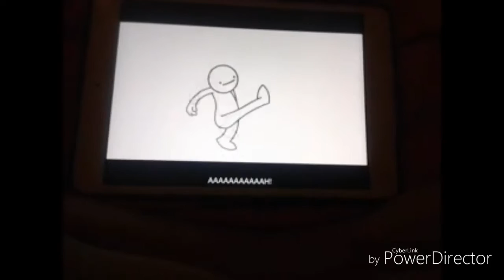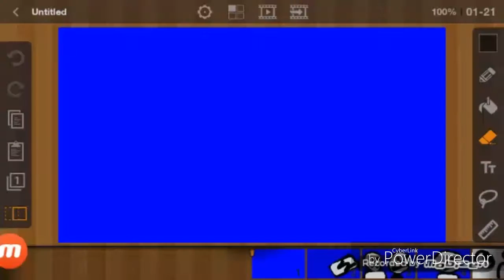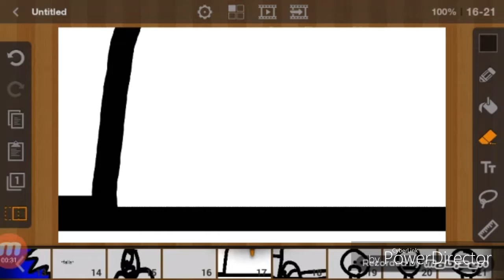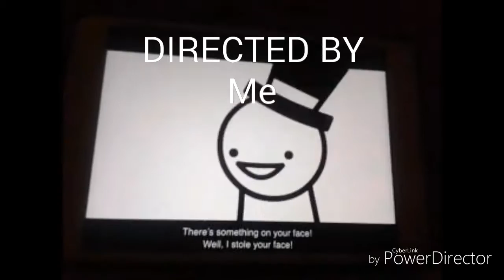Episode 1 of WC